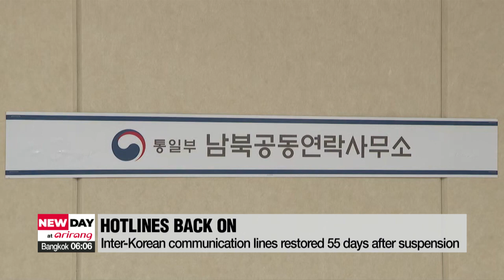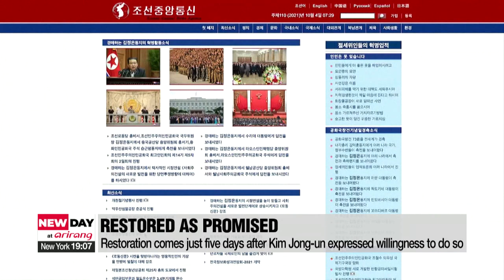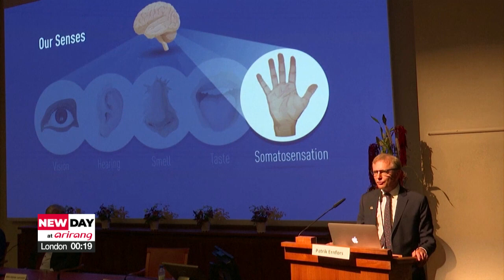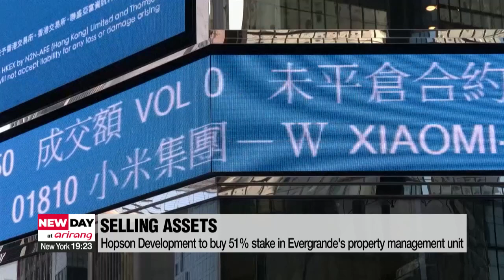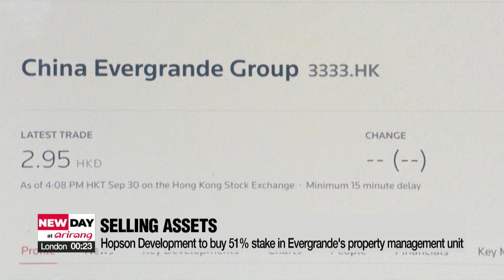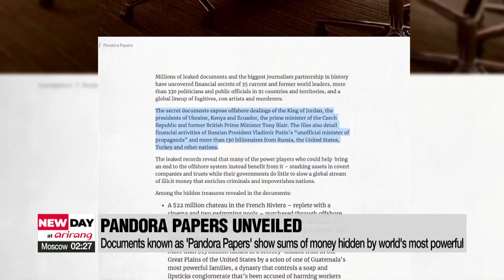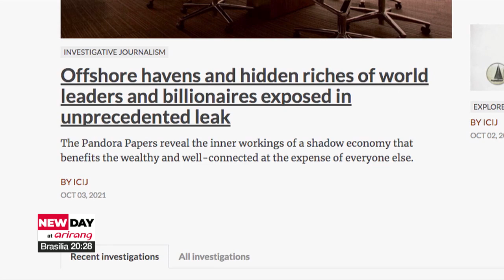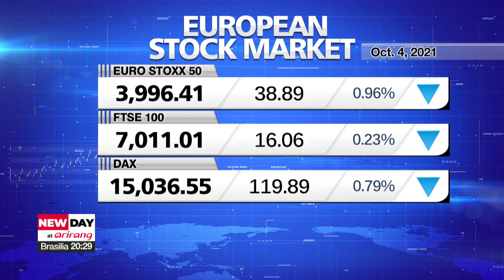ARIRANG NEWS [FULL]: COVID-19 vaccine reservations start on Tuesday for teenagers in S. Korea ...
▪ COVID-19 vaccine reservations start on Tuesday for teenagers in S. Korea aged 16 to 17

▪ Inter-Korean communication lines restored 55 days after suspension

▪ U.S. State Department stresses need for N. Korea to fully abide by UNSC sanctions

▪ Expert's take on N. Korea's restoration of inter-Korean relations,  other N. Korea-related issues

▪ Japan's new PM Fumio Kishida takes office, announces new cabinet

▪ Two U.S. scientists win Nobel Prize for discovering how we feel heat

▪ Biden administration seeks to maintain Trump-era tariffs on Chinese imports: USTR

▪ Evergrande to raise US$ 5 bil. from property unit sale

▪ OPEC+ agree to add only 400,000 barrels per day in November

▪ S. Korean convenience stores see rise in sales

▪ Oil spill off California coast threatens wetlands and wildlife

▪ Shin Yu-bin finishes runner up at Asian Table Tennis Championships

▪ World News: China sends 52 warplanes into Taiwan defense zone on Monday

▪ Will Kishida lead Japan back to stable politics and regional cooperation?

▪ Breezy in northern and central areas, warm and sunny in south

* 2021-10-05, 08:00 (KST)